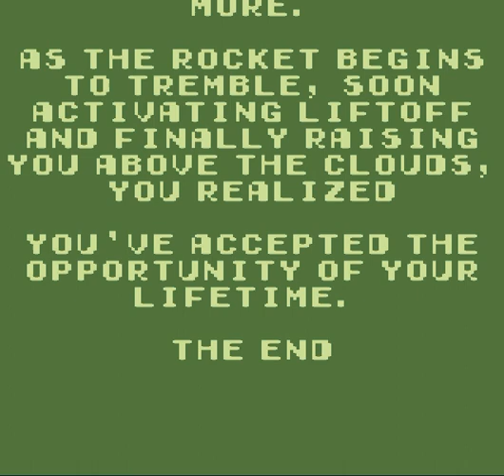JumpNull Walkthrough Cool Math Games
A game made for gamejam Game Boy 4 for 1 week. The main character cannot jump. He can walk, hover and climb steep hills. The goal of the game is to collect all the gems to help the alien leave the planet. A stranger can take you with them if you want. The game is essentially a small metroidvania in which you can't die, but you can get to places where you can't get out.